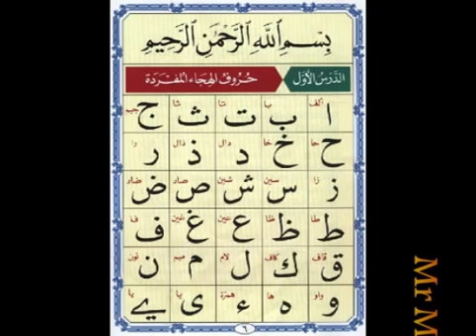563110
zh_Al_qaida_en_navraniyya